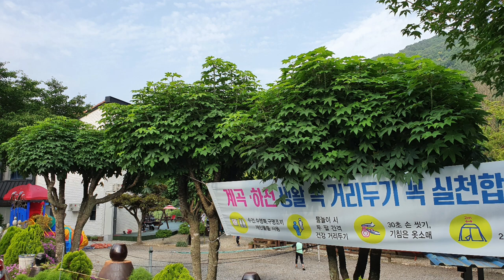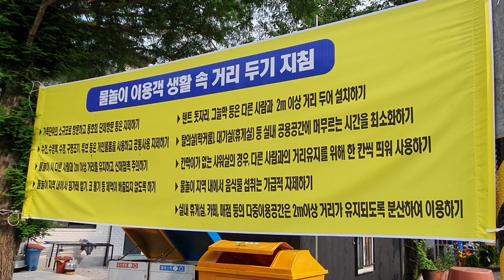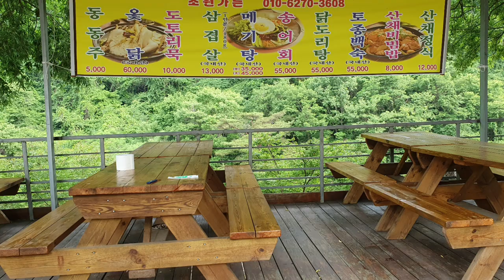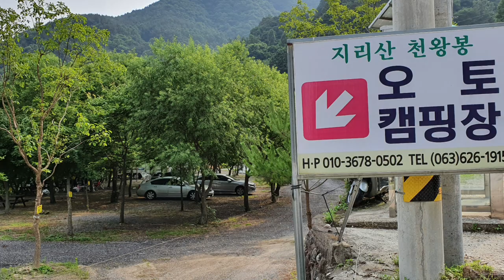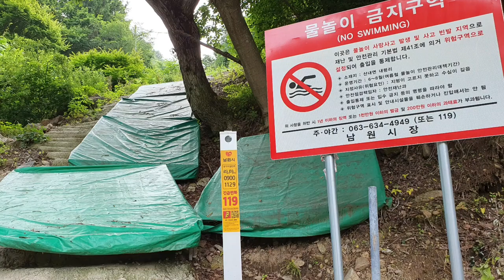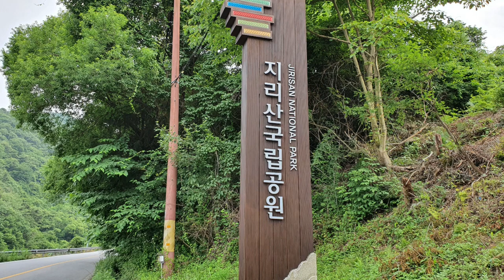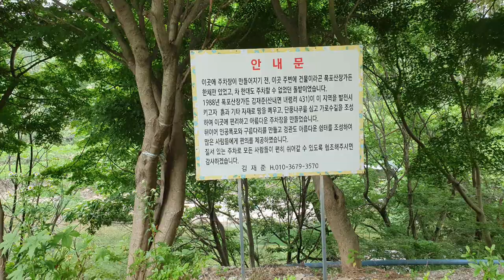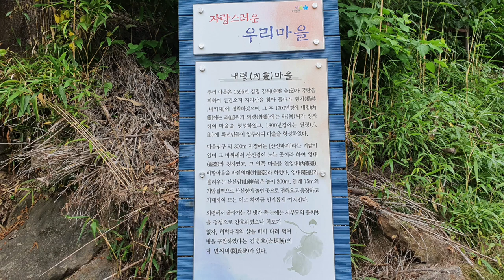[지리산계곡]지리산 뱀사골 계곡/내령계곡,시작에서 끝까지 샅샅이 훝었다/ 뱀사골계곡의 내령계곡에 야영하고 캠핑할 장소를 알아본다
지리산 뱀사골계곡
뱀사골 계곡
뱀사골 내령계곡
지리산 뱀사골 내령계곡을 샅샅이 훝었다